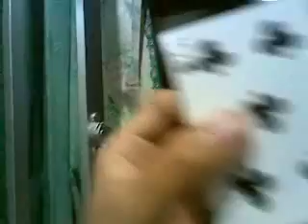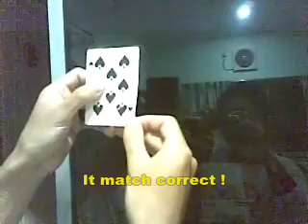CardThruWindow-Version2_RicLim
Card Thru Window By Me